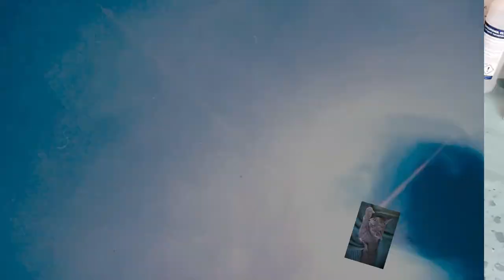ALCOHOL INK! Was geht alles? Verschiedene Inspirationen!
Hallo zusammen, heute zeige ich euch was man alles mit Alcohol Ink's an verschiedenen Techniken und Tipps machen kann. Denke das ein oder andere interessant für euch ist. Euer Hellsing Paint Art Design

Ich biete auch Workshops an!

Von Gerstaecker:
Vinylkleber von I LOVE ART: